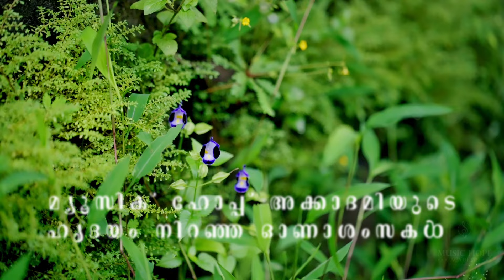ചിത്തിരപ്പൂവേ | Onam Song | Lidiya Thomas | Sayan M M | Music Hope Academy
Chithirapoove - is an original onam song from Music Hope Academy

Song Details:
Lyrics: Jaleel K Bava
Singer: Lidiya Thomas [Hindustani Music Student]

We are offering online and offline classes for the following courses.
1. Keyboard
2. Guitar
3. Violin
4. Vocal (Hindustani/Carnatic/Western)
5. Classical Dance (Bharathanatyam & Mohiniyattam)

Learn music online/offline from the masters.

MUSIC HOPE ACADEMY
1ST FLOOR, AM BUILDING, EDACHIRA JN.
KAKKANAD
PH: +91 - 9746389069